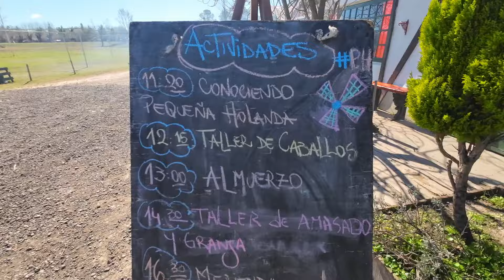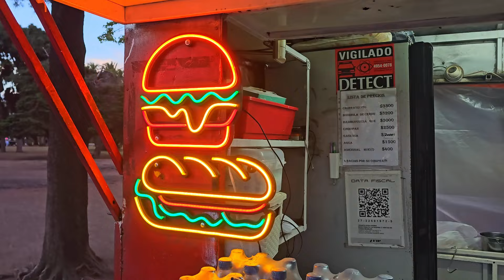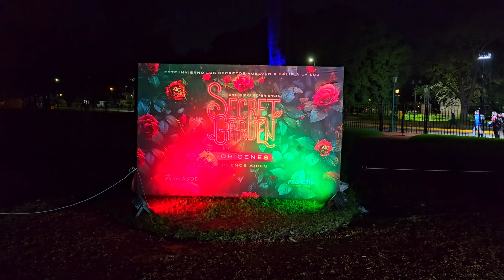Нашли ламу на ферме в Аргентине. Уникальное световое шоу в Secret Garden.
В этом выпуске мы съездили на ферму, погладили животных и попали на мясную безлимитку.
Также мы сходили в гости к Олегу. Он приготовил нам сюрприз – сет блюд Грузинской кухни. Под конец мы просили его остановиться!
А также мы сходили на световое шоу, где почувствовали себя как в сказке

Поддержать нас и развитие канала вы можете следующими способами:
USD, EUR, RUB, TRY, BRL
ARS
Alias: Asivkov

USDT
USDT-TRC20
TFTMAwZjwyKZ9G4KW5X7XUqvoXW6QSukZh
USDT-BEP20
0x5364c189ca51e5eb610a9dfa638cccd987f16d1a
ByBit ID
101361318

GEL
Доллары, Евро, Фунты, Лари: 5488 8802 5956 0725
Account Bank of Georgia GE43BG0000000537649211 Aleksandr Sivkov

Разделы видео:
0:00 Анонс
0:38 Поездка на ферму
9:55 Кулинарный сет от шефа
25:50 Световое шоу в Secret Garden